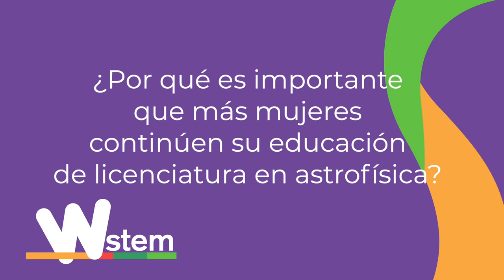Mujeres W-STEM: Catalina Álvarez Hernando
Catalina Álvarez Hernando es chilena y estudiante de la licenciatura en astrofísica en la Universidad Técnica Federico Santa María.

Contenido elaborado por la Universidad Técnica Federico Santa María UTSM como parte del proyecto W-STEM(ITESM).